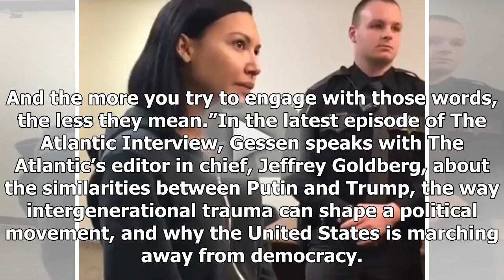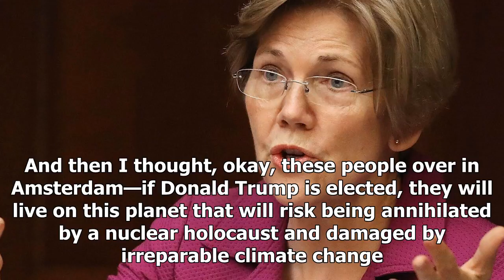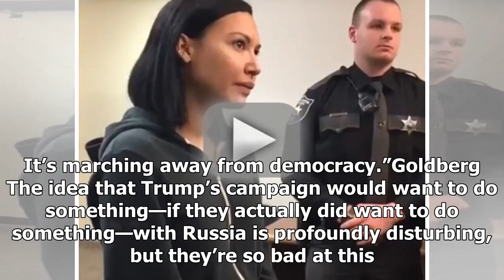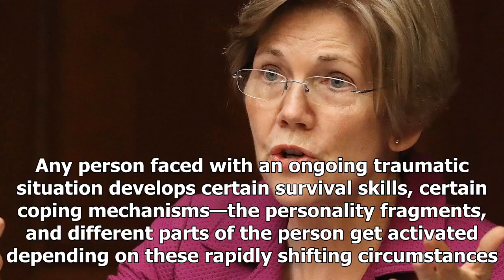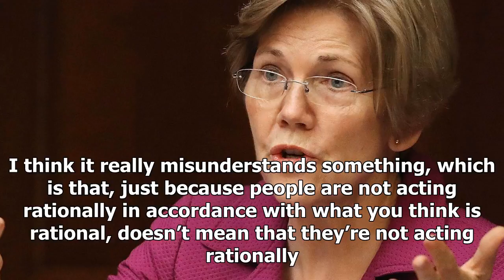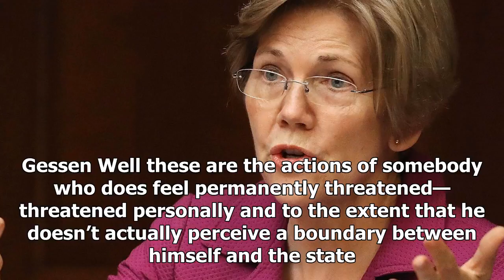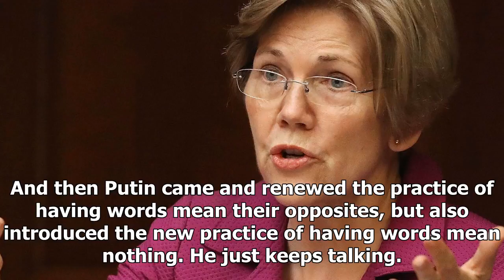Latest News Today - A mafia State in a totalitarian society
Latest News Today - Latest News Today - A mafia State in a totalitarian society

Jorge Silva Reuters It is a skill, actually, to make someone feel as though they are drowning in words. If you’ve ever read a transcript of a Donald Trump interview, you know what the experience is like. Nextlevel incoherence is disorienting—and can be oddly powerful. The AmericanRussian journalist Masha Gessen has thought a lot about Trump’s rambling and disjointed way of speaking—in part because it reminds her so much of Vladimir Putin’s style. In Russia, Putin uses words yet means their oppos...